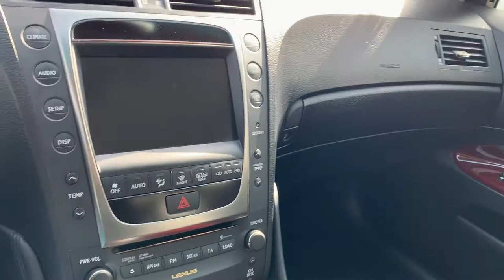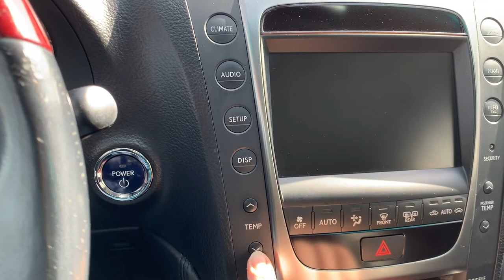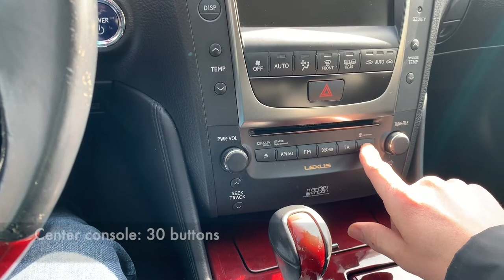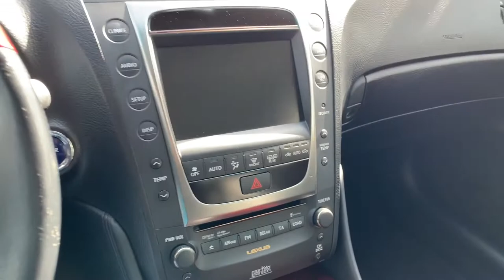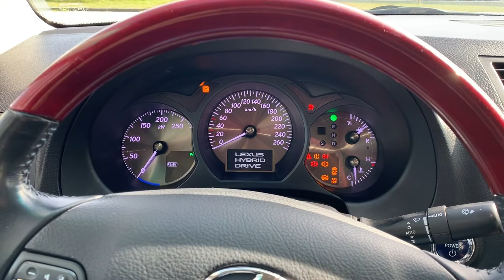How many buttons has Lexus GS450h?!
Lexus GS450h is probably one of the cars with the biggest amount of buttons. Let's count them all :)

0:00 - Intro
0:40 - Steering wheel
1:20 - Center console
2:20 - Doors, seats and rest of interior
3:30 - Hidden buttons
4:30 - Result